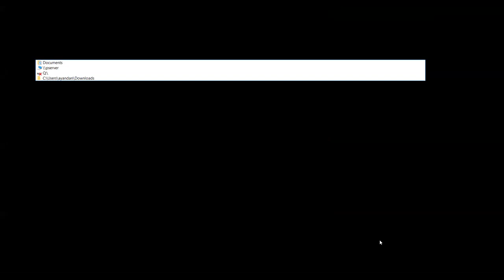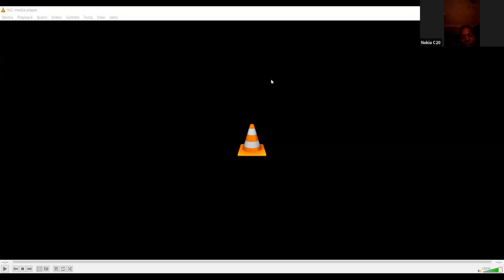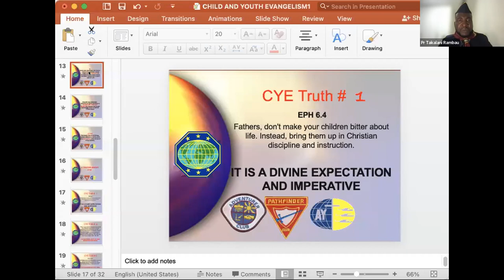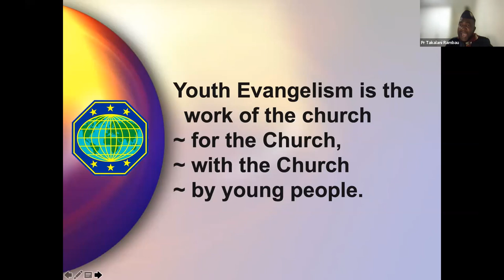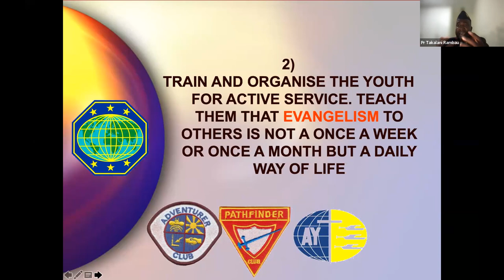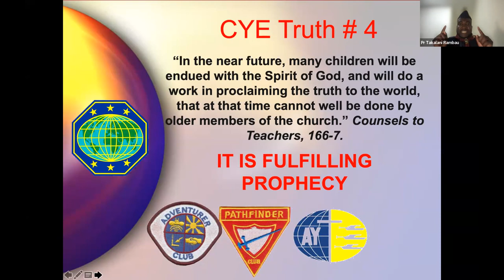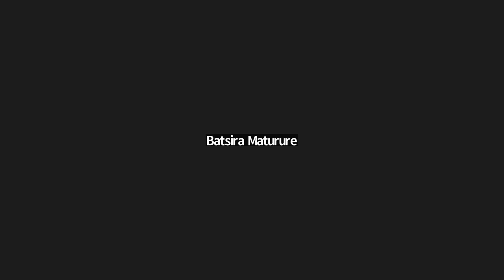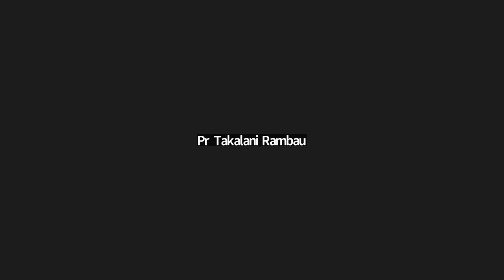Child and Youth Evangelism by Pr Takalani Rambau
Child and Youth Evangelism by Pr Takalani Rambau as part of the Master Guide in Training Curriculum